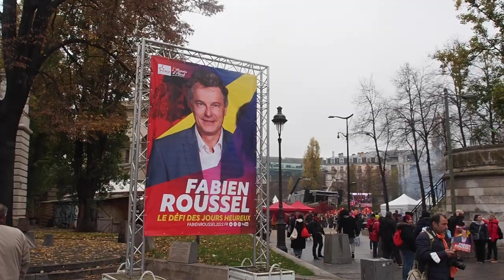Retour sur le Meeting de Paris pour nos emplois et notre pouvoir d'achat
Découvrez le 5eme épisode du Vlog de campagne de Fabien Roussel réalisé par Justin Jay

A vos partages !